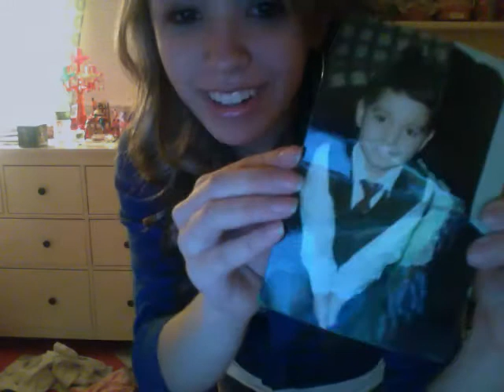Five Best Moments Request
haha whoever requested this, i DID make it! sorry its so obnoxiously long :[ i dont blame you if you dont watch the whole thing haha